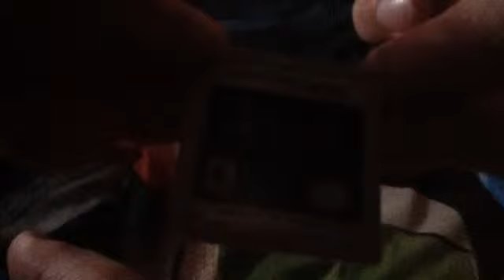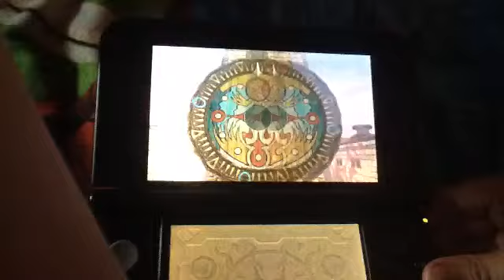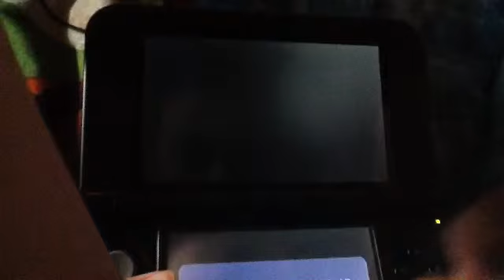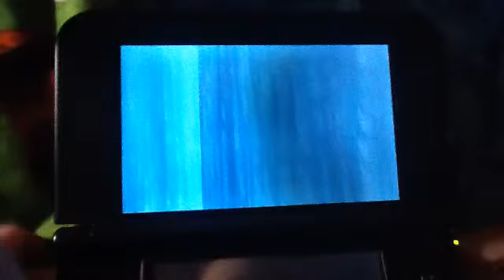The Legend Of Zelda Majora's Mask 3D Unboxing, Review, And Gameplay! Plus Let's Play Announcement!